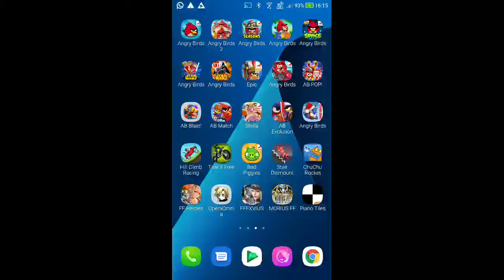DFFOO - Co-op Quests - A Behemoth Encounter [Co-op] [0 Turn, Score: 533,700]